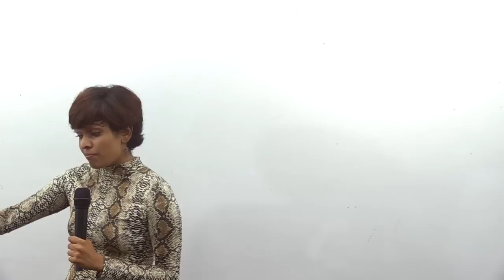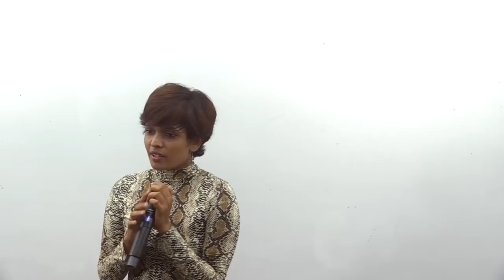Meet successful students of SSB; sharing their experience about the training programme